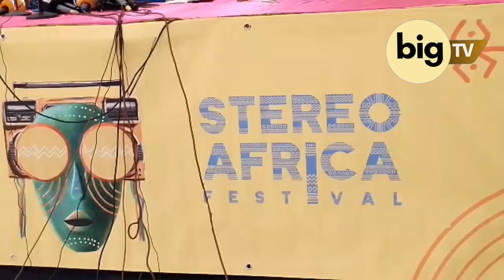Troisième édition du Stereo Africa Festival: l'événement annuel au niveau international...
Du 8 au 12 mai à Dakar se tiendra la troisième édition du Stereo Africa Festival, qui accueillera des grands noms de la scène musicale actuelle ouest-africaine et internationale (Omar Pene, Alune Wade, Def Mama Def, Natty Jean…), mais également un concours musical (unplugged sessions), des showcases, un bootcamp à destination des Dj Femmes (Women Arts Academy), des stands musicaux.